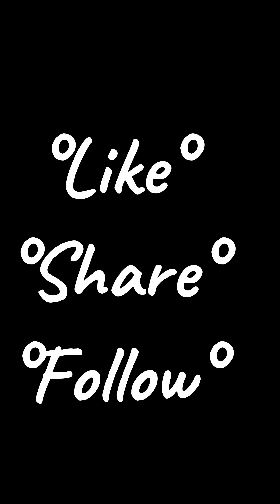How to make a corsage | DIY Corsage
Late upload, pero OK lang 😅